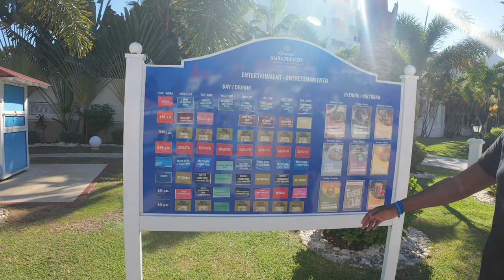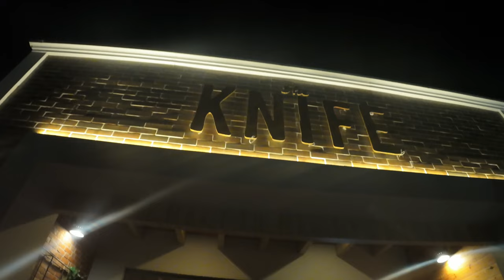We Stay at Bahia Principe Grand Runaway Bay, Jamaica! Is it worth the Price?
We give our final thoughts while giving a tour of the Bahia Principe Grand/Luxury in Runaway Bay Jamaica!

Video Recorded & Edited by: ME Using DJI OSMO Action 4/SAMSUNG Galaxy Fold 4

4che7 - MULTIPLIED
Dr RemiX - PáJARO CARPINTERO
Dr RemiX - MISERY
Dr RemiX - DRILL MESSAGE
Dr RemiX - D-RIDDIM

Safe travels and see you in the next adventure! 🌍